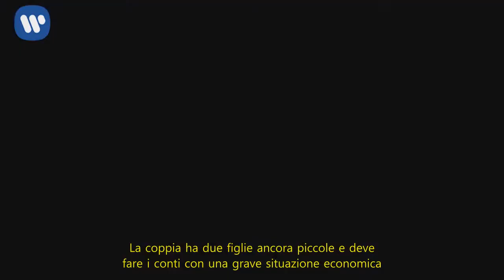Emma a C’è posta per te piange e regala il suo prezioso anello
C’è posta per te, Emma Marrone in lacrime per la storia di Valeria e Luigi
Emma Marrone è tornata a C’è posta per te. La cantante salentina è stata chiamata da Valeria come sorpresa per il marito Luigi. Una storia – quella della giovane coppia con due figlie alle prese con grosse difficoltà economiche – che ha parecchio commosso l’artista. Tanto che Emma non ha nascosto le proprie lacrime. Parecchio provata dalla vicenda, l’ex Coach di Amici ha subito regalato a Valeria un suo anello. Un prezioso gioiello che, come raccontato dalla diretta interessata, la Brown ha acquistato a rate, in un momento molto difficile della sua vita, quando pensava di non riuscire più ad andare avanti.

Valeria e Luigi a C’è posta per te commuovono Emma
Valeria ha scritto a C’è posta per te per dichiarare pubblicamente tutto il suo amore al marito. La coppia ha due figlie ancora piccole e deve fare i conti con una grave situazione economica. I due non mangiano mai la carne – non possono permettersela – sono costretti a fare la spesa al discount e hanno difficoltà a pagare l’affitto e le bollette. “Il marito di Valeria sta al lavoro oltre il necessario, anche senza farsi pagare, pur di non farsi licenziare. Non si vergogna a dire che va a fare la spesa con la calcolatrice. Con 80 euro la sua famiglia vive per due settimane. A Natale la figlia voleva la casa di Frozen, costava troppo e quindi ha ripiegato sulla casa di Minnie, comprandogliela a rate con 5 euro a settimana. Per l’affitto della casa, sono indietro di 1500 euro. Ha una bolletta da 150 euro che non sa come pagare” ha spiegato Maria De Filippi.

I regali di Emma Marrone per Luigi, Valeria e le loro figlie
Oltre al suo personale anello, Emma ha portato altri doni a Valeria e Luigi. Ha regalato alla coppia un vinile del suo ultimo cd e dei biglietti per il suo prossimo concerto a Catania. Non sono mancati doni per le figlie della coppia, come la casa di Elsa di Frozen da tempo desiderata dalle piccole. La Marrone ha poi fatto un altro regalo a Luigi che però non è stato mostrato: secondo alcuni si tratta di una somma di denaro. Subito dopo l’interprete si è esibita cantando il suo ultimo singolo, Effetto Domino.